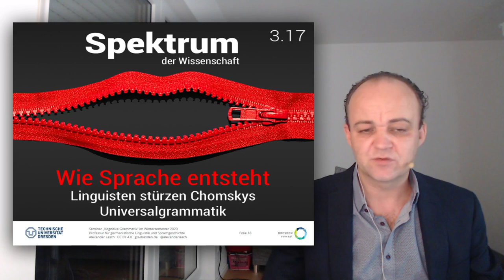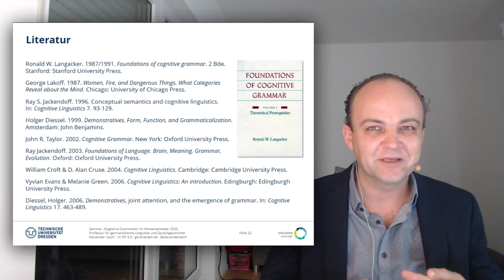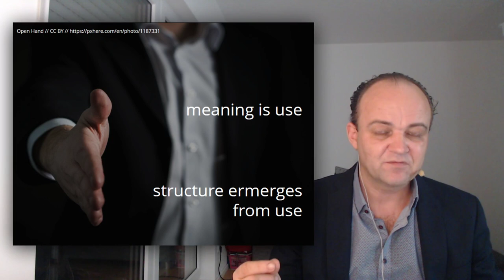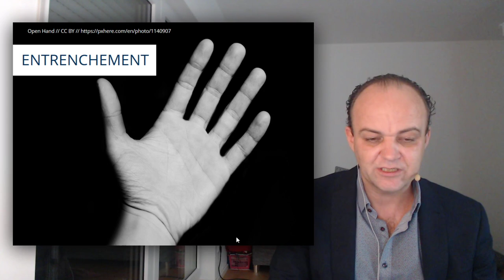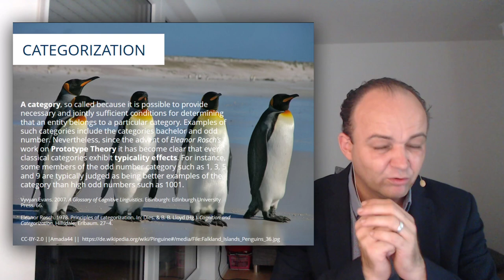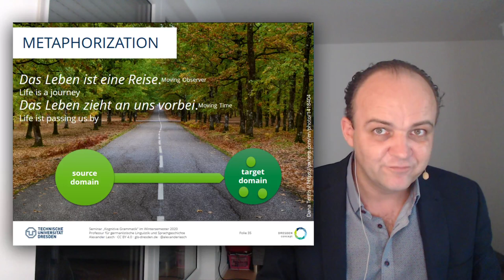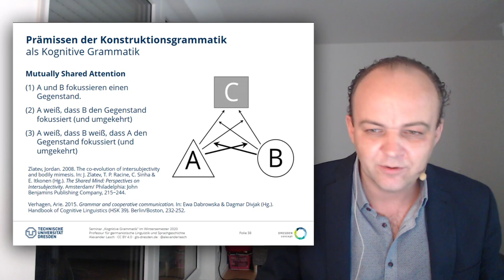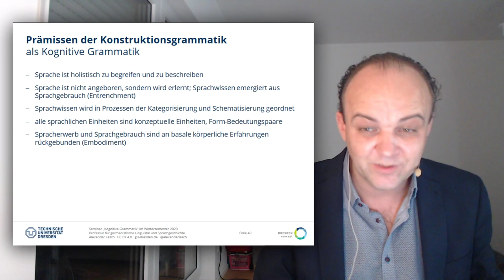Kognitive Grammatik: Einführung (TU Dresden)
Thematischer Auftakt für das Seminar "Kognitive Grammatik" an der TU Dresden im Wintersemester 2020.